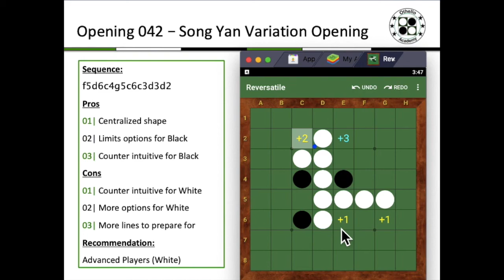Othello Academy - OP042 - Song Yan Variation Opening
This video is about an unofficially named opening variation extension of the Swallow opening by White which I often see played by Mr. Song Yan from China who is the Othello World Cup 2014 Champion and also multiple World Othello Championship Semi-Finalist and Finalist. He plays this opening with high effectiveness.